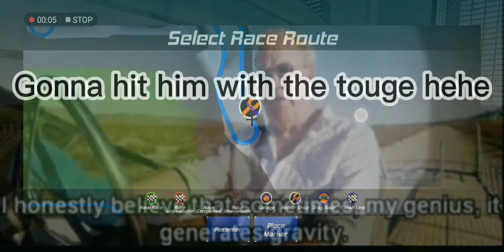Multiplayer moment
Im return mkay